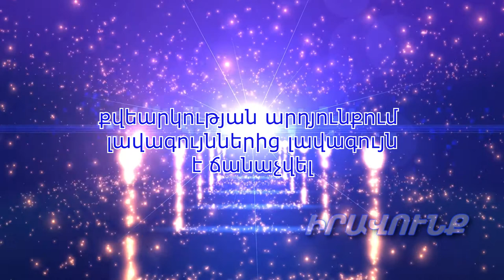Տիգրան Ուրիխանյանը "Իրավունք" թերթի կողմից ճանաչվել է 2020 թ. լավագույն պատգամավոր